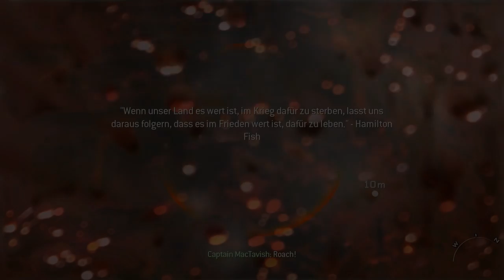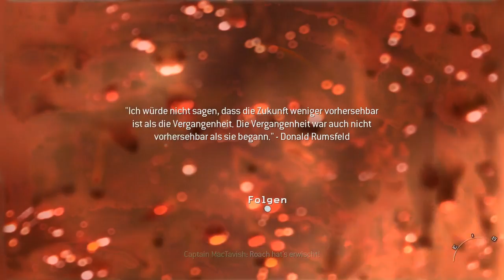Aggressionen im Duschraum | Modern Warfare 2 #5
► Spiel: Call of Duty: Modern Warfare 2
► Thema: Modern Warfare Trilogie
► Folge: #005
► Länge: 27:58

ich wünsche euch viel Spaß mit dem fünften Part des Retro-Klassikers "Modern Warfare 2"!

Liebe Grüße
Euer D4rkResistance